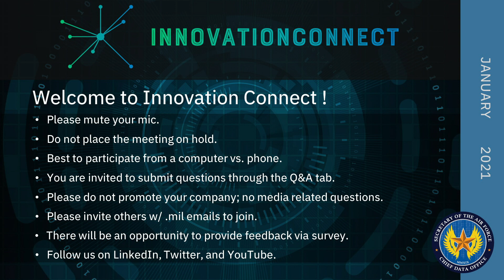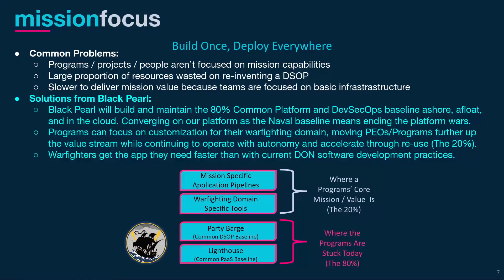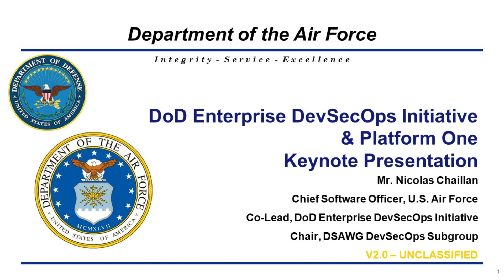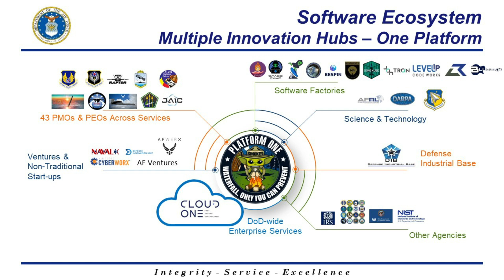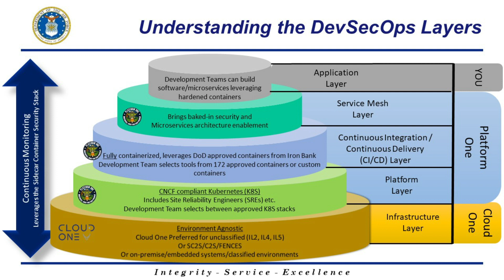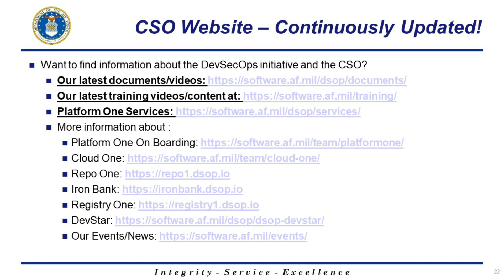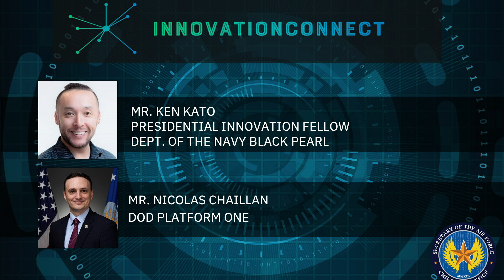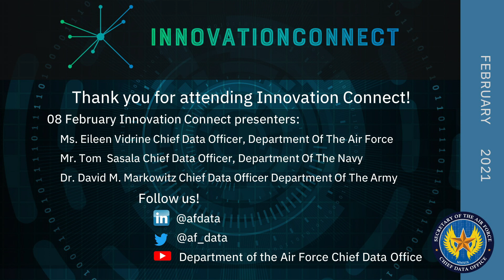Innovation Connect | Department of the Navy Black Pearl and DoD Platform One | 13 JAN 2021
The Department of the Air Force Chief Data Office November Innovation Connect. The format of the recorded event includes two 30-minute presentations followed by a Q&A with the team leads. This event profiles Department of the Navy Black Pearl and DoD Platform One.

DoD Platform One: Air Force Chief Software Officer, Mr. Nicolas Chaillan will give us an overview of the research and developing technology to secure, empower, and accelerate DoD program offices and technology systems across the military.

Navy Black Pearl: Presidential Innovation Fellow Mr. Ken Kato and founder of the Navy’s Black Pearl will discuss how Black Pearl provides high-quality, and secure software development throughout the Naval Enterprise to strengthen and secure the growing innovation base.